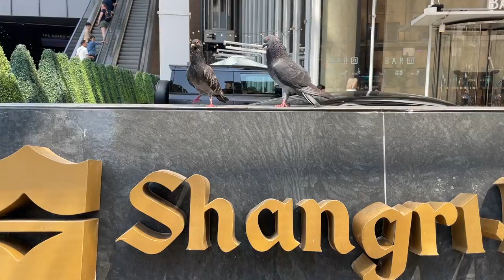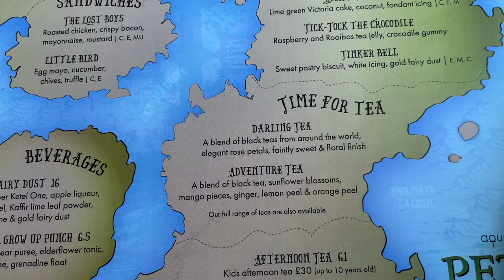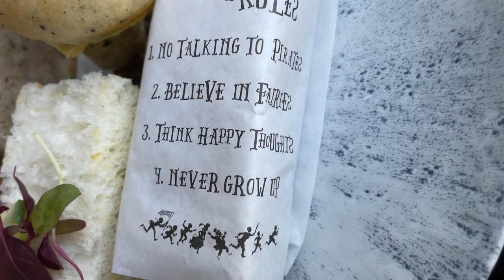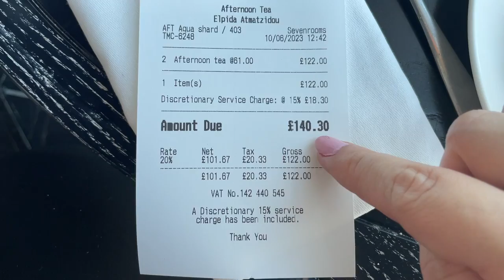BEST AFTERNOON TEA LONDON Peter Pan edition THE AQUA SHARD 🧚 up The Shard MAGICALLY DISNEY THEMED! ✨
Hi Bestie, come join me for the BEST AFTERNOON TEA IN LONDON Peter Pan edition - The Aqua Shard up The Shard MAGICALLY DISNEY THEMED. "All you need is a little faith, trust, and pixie dust."--Peter Pan

Lots of love from Pem
xoxo